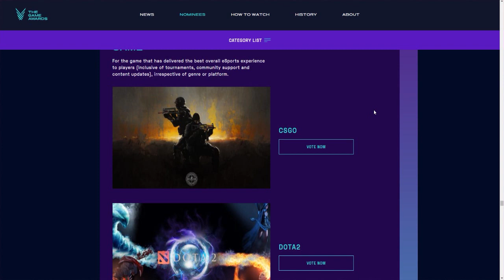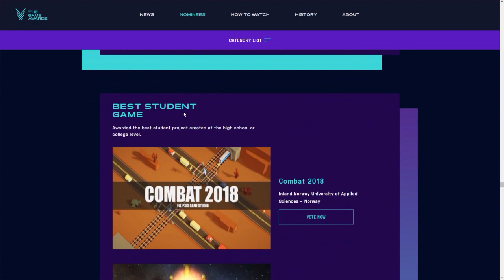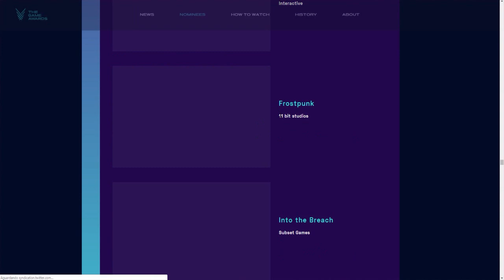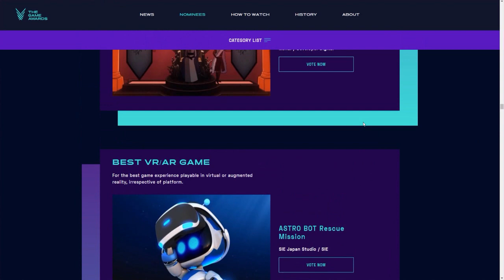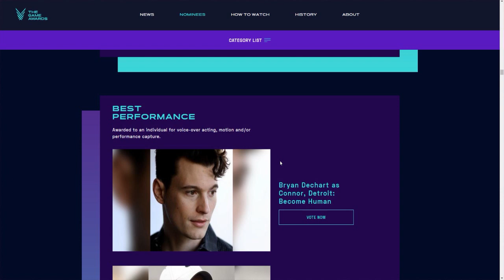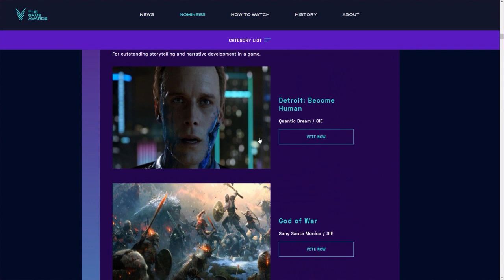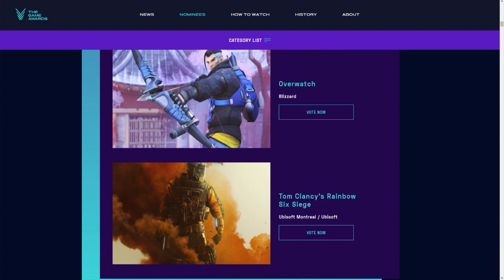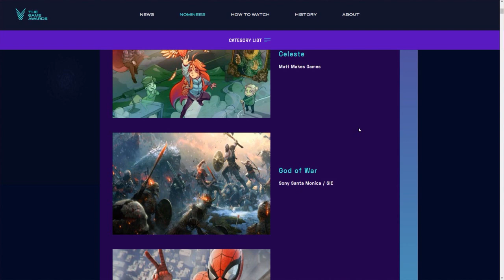OS MELHORES JOGOS DO ANO - THE GAME AWARDS 2018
Comentando sobre os jogos indicados a jogo do ano e as outras categorias do The Game Awards